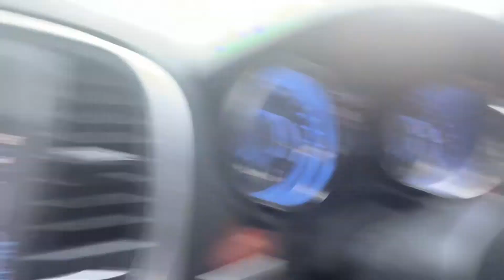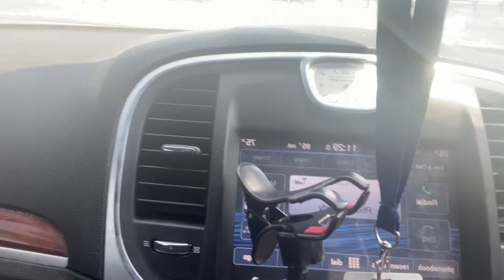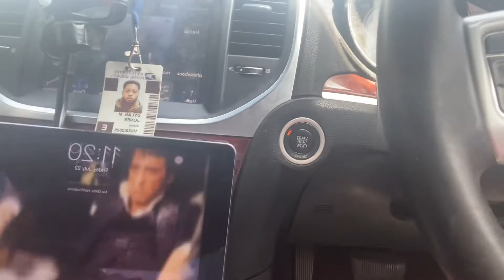DGreen taking Delivery box trucK ,New money, rich gangbangers , young ni**as scared to fight🤦🏾‍♂️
Posted Loaded FLOATIN Ripbozoho373 - Topic